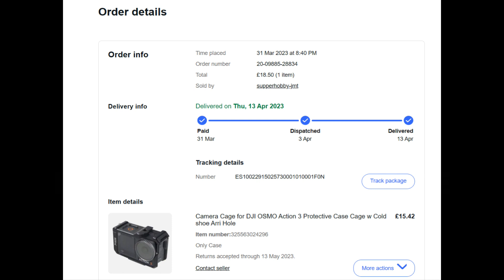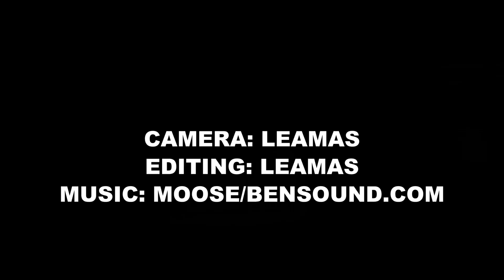DJI Action 3 budget camera cage.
Camera cages for DJI Action 3 are still quite expensive. I did found this one on e-bay. Considering the price it seems to be really nice product with two magnetic and two 1/4"x20 mounts which were reason why I bought it and USB door can be opened when camera is in the cage. Camera fit is snug, even when cage is not locked camera doesn't fall out. In video I use both DJI and 3rd party magnetic mounts. DJI mounts fit perfectly, 3rd party mount needs a little push on the claws to fit securely.